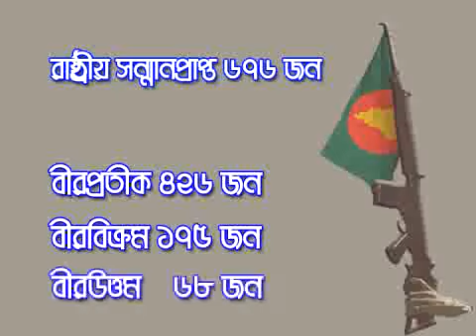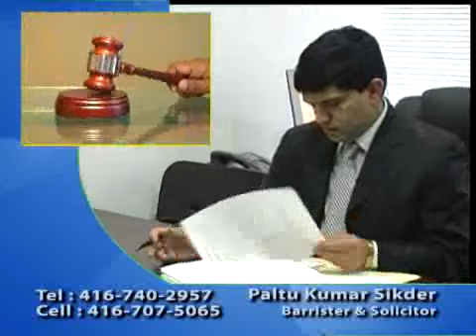Bangla Television Canada, show # 99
Broadcasted on December 05, 2009